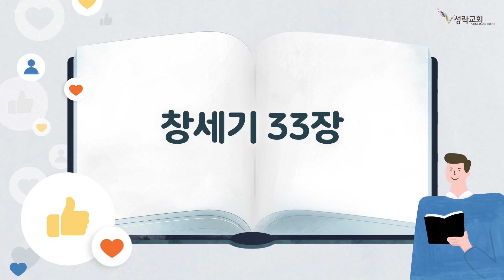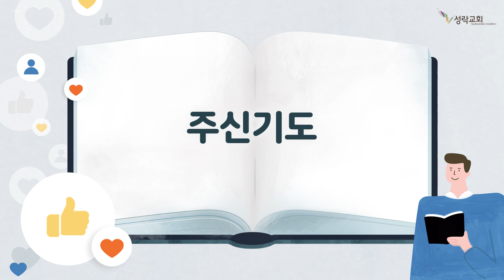온성경 - 창세기 21~34장 | 22. 1. 24 성락교회 Sungrak Church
*우리 교회는 코로나에 대응하는 정부 지침에 따라 온라인 서비스를 실시합니다. 성도 여러분들의 많은 관심과 참여 부탁드립니다.